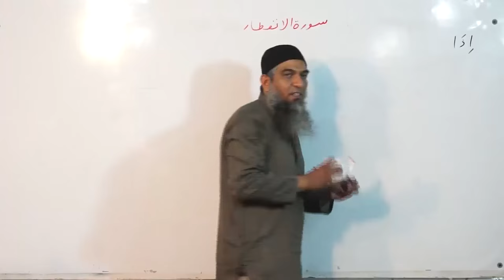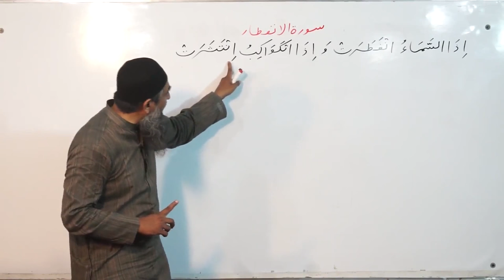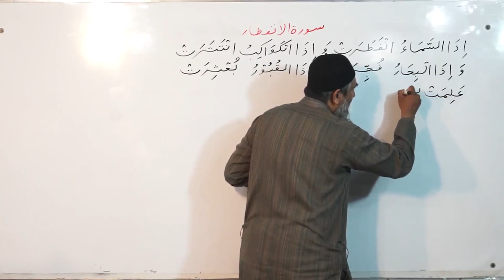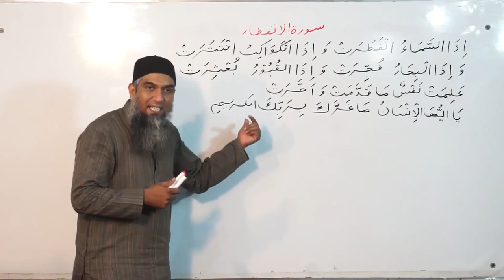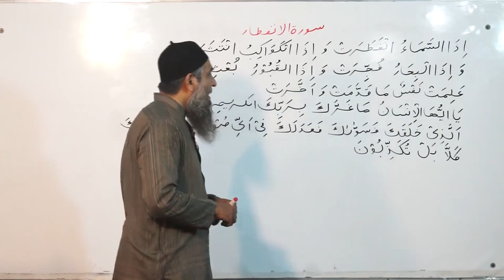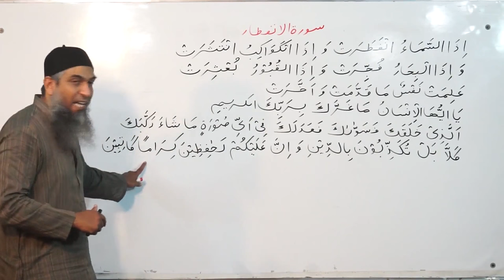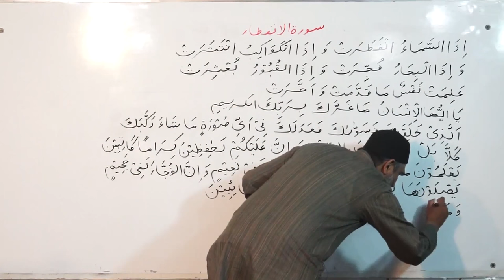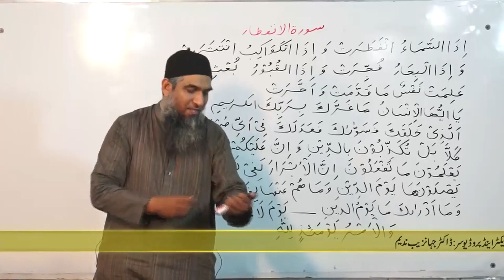Lecture 77 - Quran Arabic As Easy as Urdu By Aamir Sohail